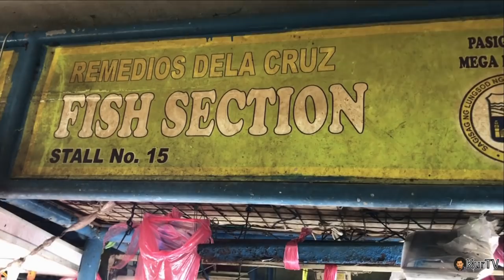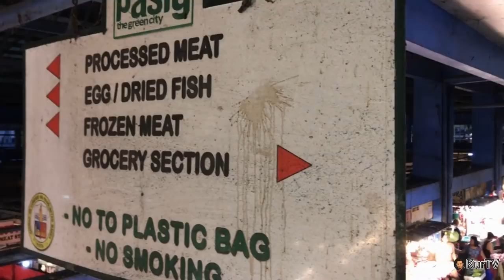MAYOR VICO | MAS PINAGANDA ANG PASIG CITY MEGA MARKET 👍